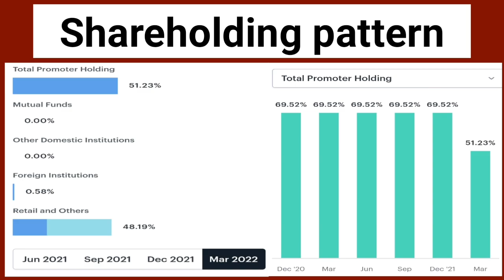2:1 Bonus | upcoming bonus stock | latest bonus news | @stock 365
2:1 Bonus | upcoming bonus stock | latest bonus news | @stock 365

upcoming Dividend,
future crorepatistock,
Dividend stock,
upcoming Dividend,
upcoming shares,
Duble Dhamaka,
dividend stocks,
spilit IRCTC,
split 2022,
split Dhamaka 2022,
Market analysis,
Market news today,
Market news,

crorepatistock,
crorepati Stock,

next titan,
good return,
goldan stock,
next SBI,
next TCS,
next TITAN,
Next WIPRO,
next infoce,

viralnewstoday,
Bulkdealtoday,
todaystocknews,
tata power latest news today,
tata ka multibagher share 2022